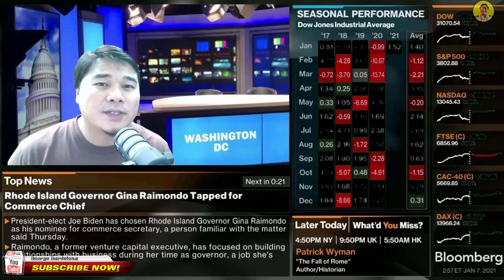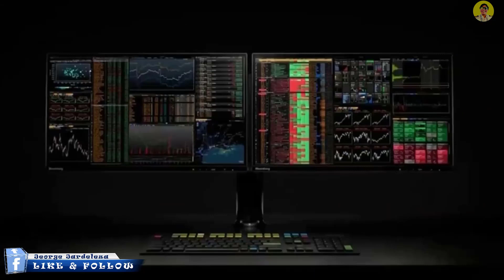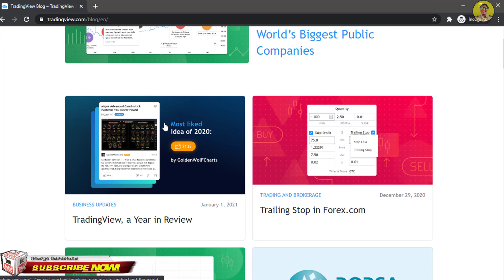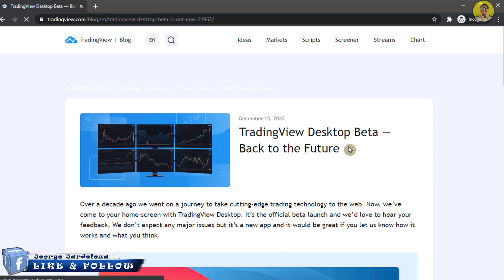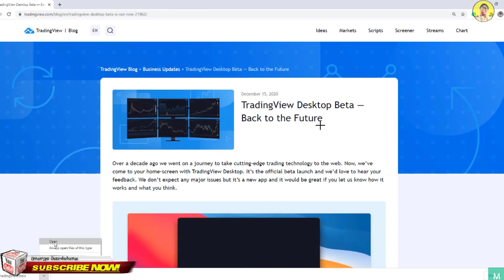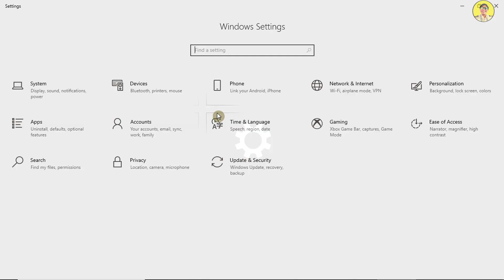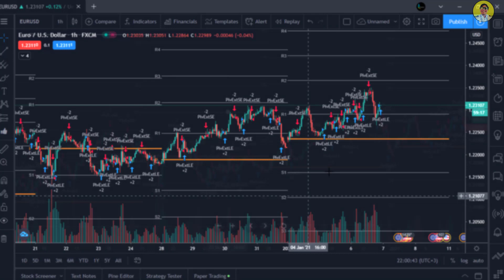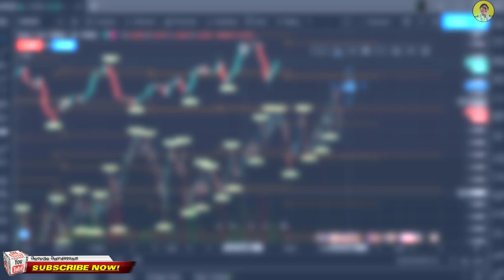HOW TO INSTALL TRADINGVIEW PLATFORM DESKTOP VERSION IN WINDOWS 10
Help me achieve my goal by joining my channel! 90% .. 3.82K/4.21K Joined.
This video shows you how to install Trading View Desktop Version in Windows 10.

🔴 Tools I used on my videos and channel:
✅ Microphone& V8 soundcard complete set

✅ *Investment Vehicles:*

   ❤️ Mutual Fund with Zero Percent Charges ►►

🚀 *FREE tools I used on my videos and channel:*

🔴 FREE music credited to kind-hearted John shaw of Audionautix, sharing his music of art for FREE.

Trading in the financial market is high risk. Losses can exceed your initial investment. You should only trade with money you can afford to lose.

Do not consider this information as a trade call or trading advice. Trade at your own risk.

This will help me to create more FREE content for our kababayan.